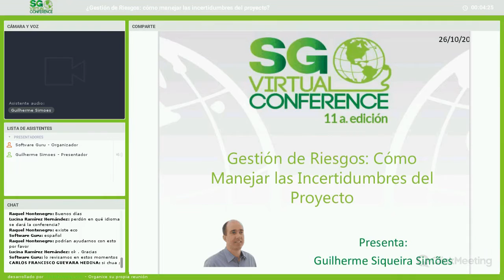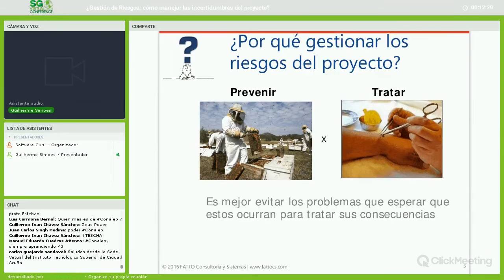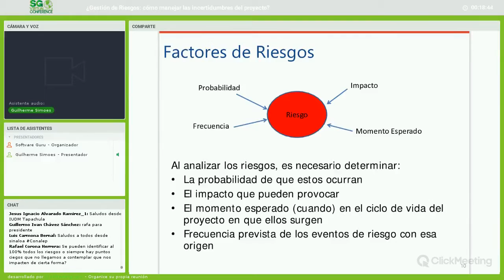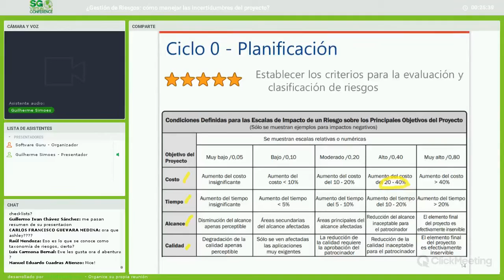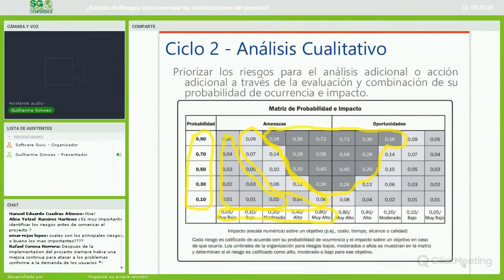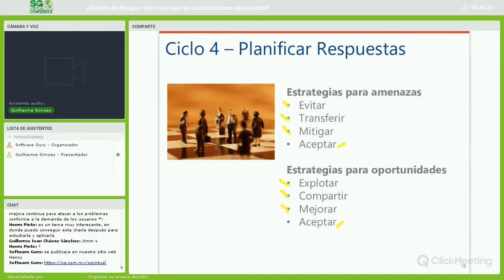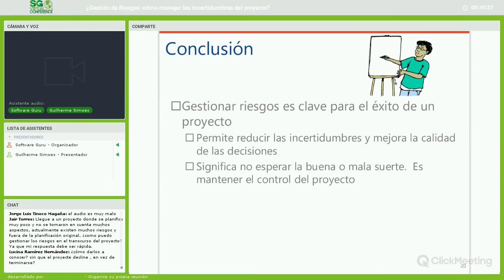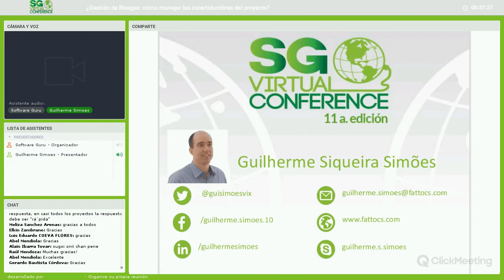¿Gestión de Riesgos: cómo manejar las incertidumbres del proyecto?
La gestión de proyectos está siempre relacionada a muchas incertidumbres. Durante todo su desarrollo el proyecto está sujeto a eventos inciertos que pueden impactarlos. Estos representan riesgos y su gestión está directamente relacionada a alcanzar los objetivos del proyecto.